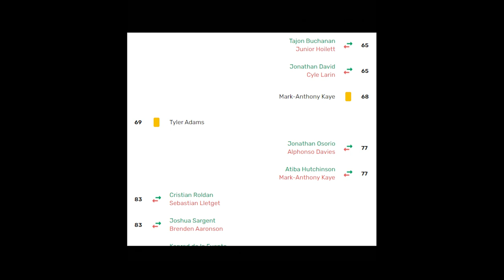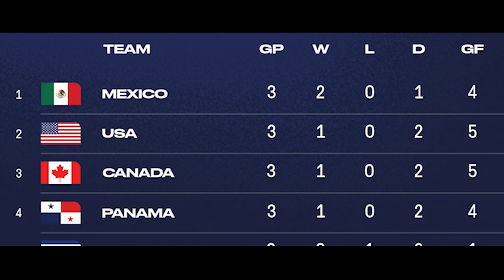HOW Gregg Berhalter Became the USMNT Coach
The Gregg Berhalter story... so far.

Become a member or patron to get access to early exclusives and the ability to request player breakdowns:

THANK YOU Ultras Supporters: Jared in Cleveland